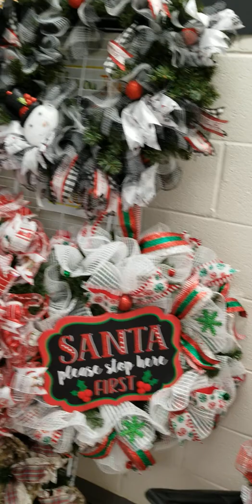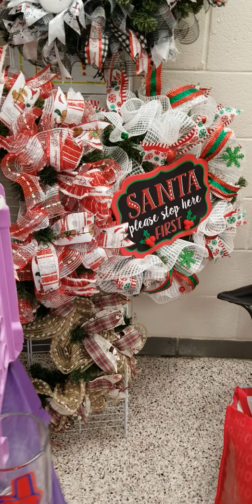Craft show magic ❄❄❄❄❄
Brief craft show video